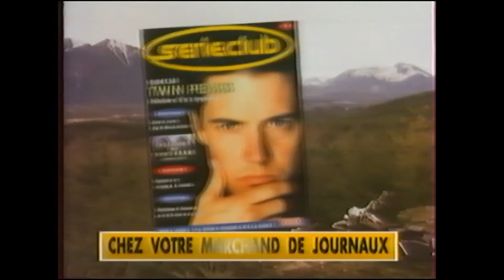Twin peaks Publicité Série Club Magazine 1997 VHS-RIP